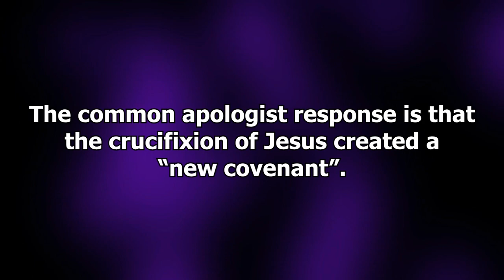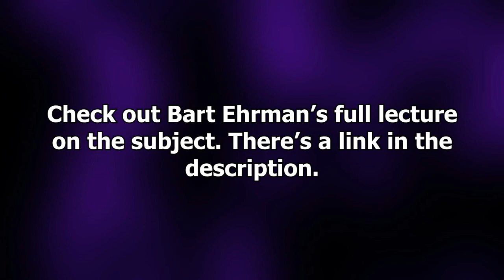Bart Ehrman Explains the Letter of Barnabas